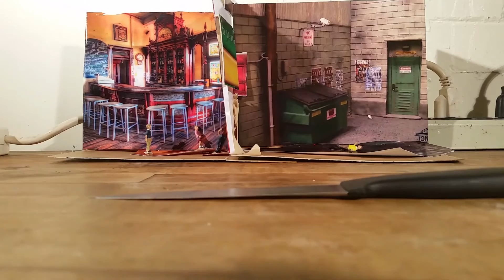Die-O-Rama Scene 11